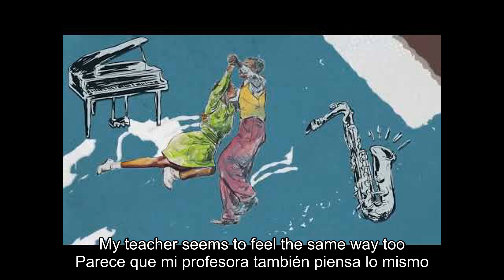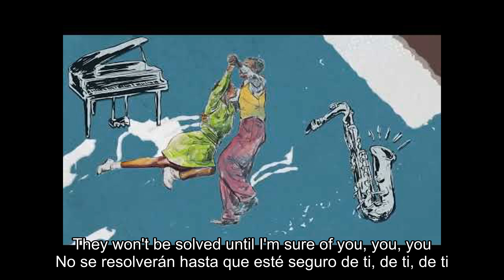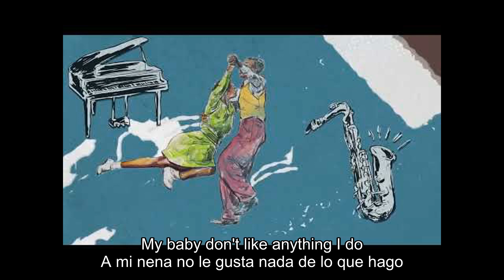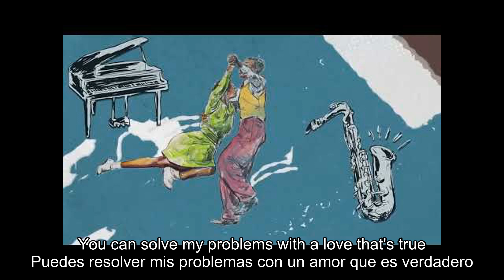Van Morrison - Problems (Lyrics+Español)